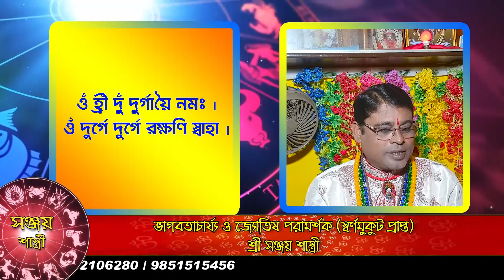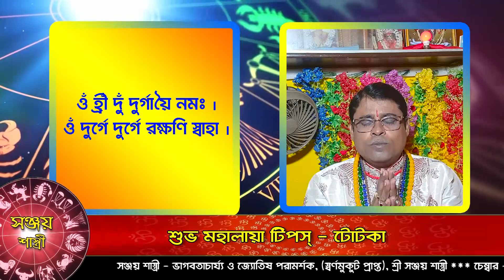শুভ মহালয়া থেকে শুভ নবমী অব্দি করুন এই উপায় সুখ শান্তি ও ধনের লাভ পাবেন || Mahalaya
about as :-
Nijer Hath Nije Dekhun || astrology study in bengali || By Sanjay Sastri
astrology learning in bengali || learn astrology in bengali

This video is presented to you by the official YouTube channel of sovagya Sammriddhi, managed by Prof. Sri Sanjay sastri.  Consultant & Modified Astrologer, and Bhagwat Geeta part
He is also a Received the gold Crown